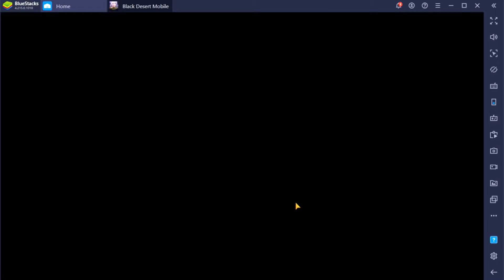Evalorian Hunting the Hunteress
Darkness VS Huntress